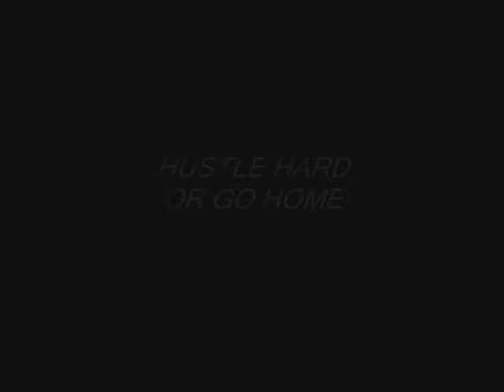HUSTLE HARD OR GO HOME DVD CLIP 2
WORKING IN THE STREETS